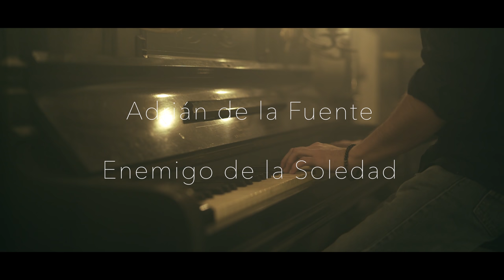Adrián de la Fuente - Enemigo de la Soledad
Primera edición de "Los Sonidos del Aire", sesiones producidas en El Submarino del Aire y videos realizados por Moncan Films.

Batería: Rubén Vázquez
Bajo: Ro Castañón
Piano: Adrián Escobedo
Guitarra: Edwin Bahena
Coros: Arlette Orozco